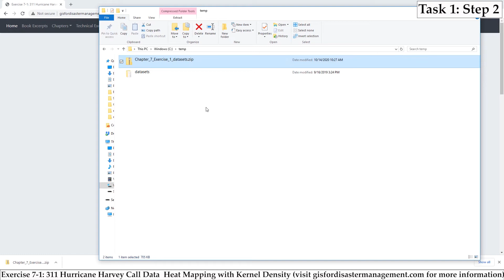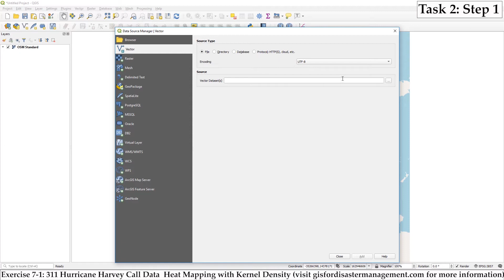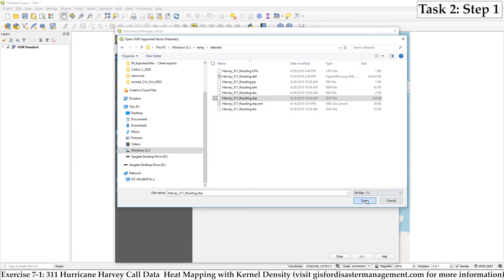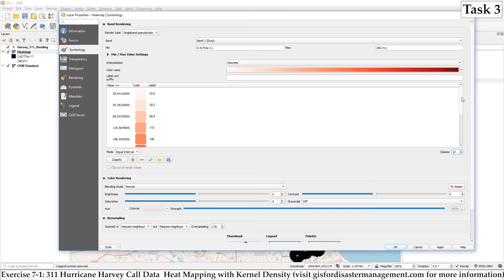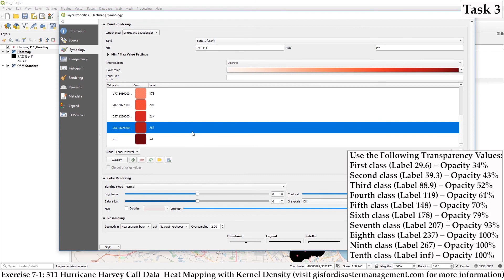Exercise 7-1: 311 Hurricane Harvey Call Data Heat Mapping with Kernel Density (QGIS Walkthrough)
This is a video walkthrough of Exercise 7-1: 311 Hurricane Harvey Call Data Heat Mapping with Kernel Density (QGIS instructions) from the book Geographic Information Systems (GIS) for Disaster Management written by Brian Tomaszewski. Ph.D. and published 2020 by Routledge.
Links:
where you can download datasets used in the exercise as well as access other supplemental materials from the book.

Brian Tomaszewski, Ph.D.